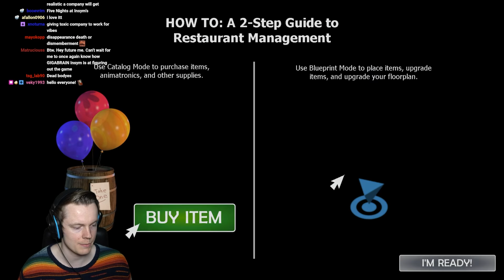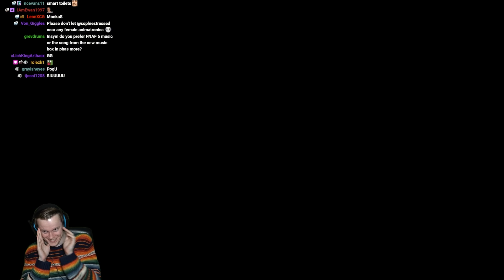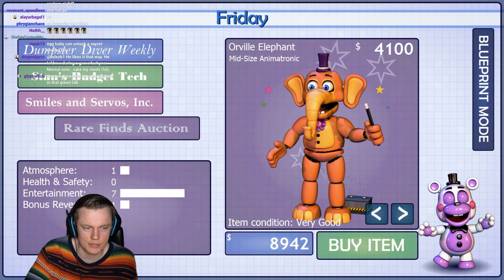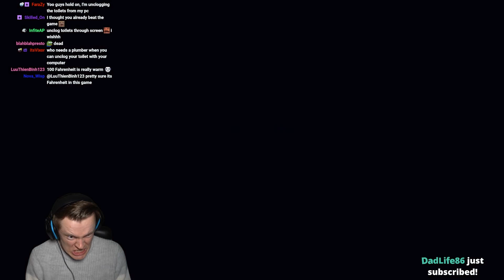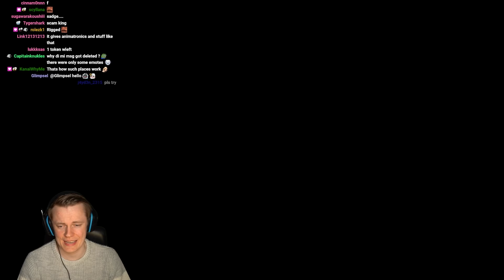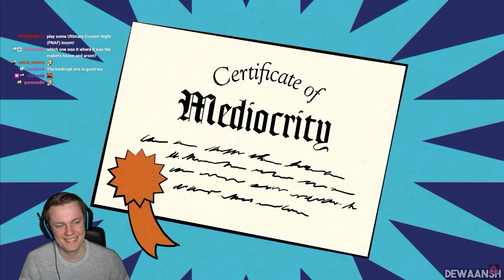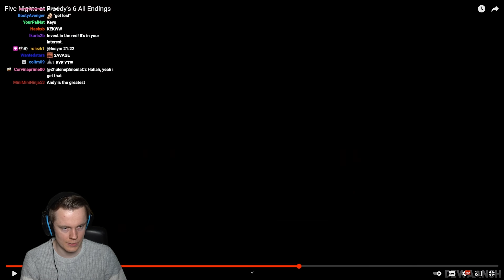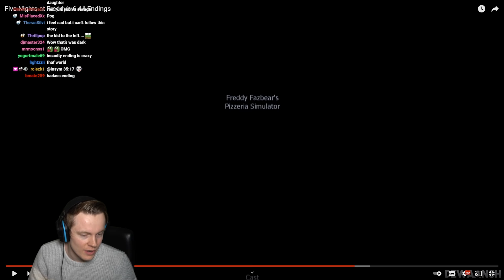I Play FNAF 6 for the FIRST TIME! - Freddy Fazbear's Pizzeria Simulator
Welcome back to Five Nights at Freddy's! This time we play Freddy Fazbear's Pizzeria Simulator. This is definitely a very unique entry in the series. I absolutely love the secrets in this one! And the music is so good too! I did not like the "survive the night" part of this game at all, but luckily you can kind of ignore that and still have fun. Sadly we did have to cheat to get some of the secrets but I'm glad I actually got to see them! I hope you enjoy! Much love and see you during the streams :D